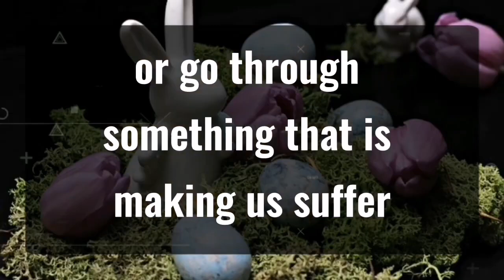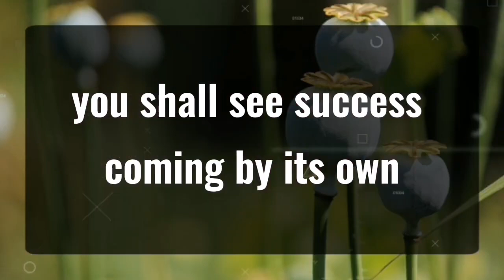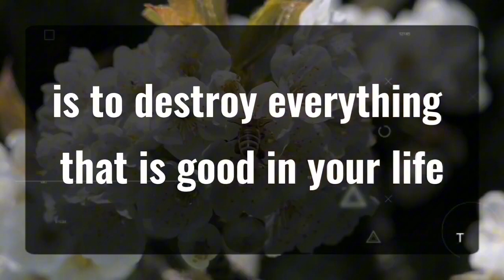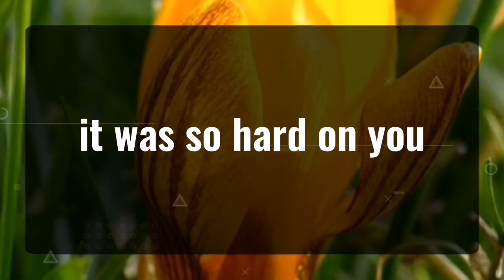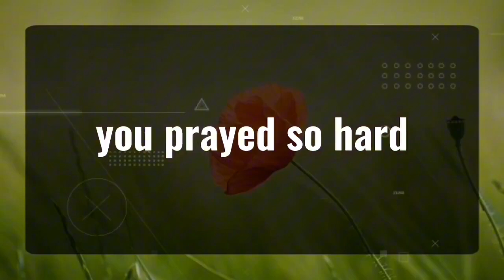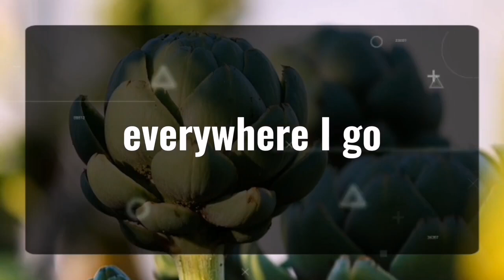11_11 💌Today Your be died if you don't see this... Angels Message✝️God Miracles Today 1111 🦋 god msg